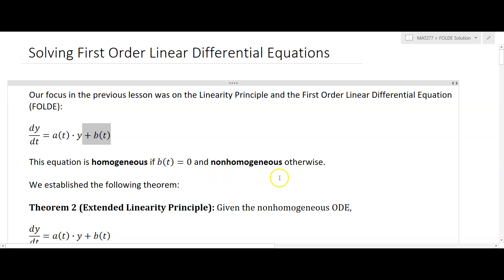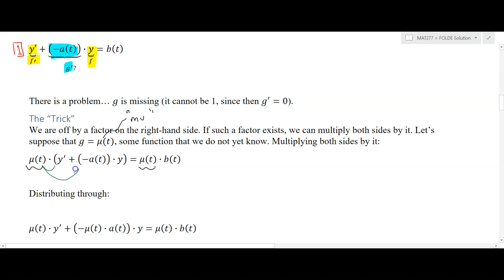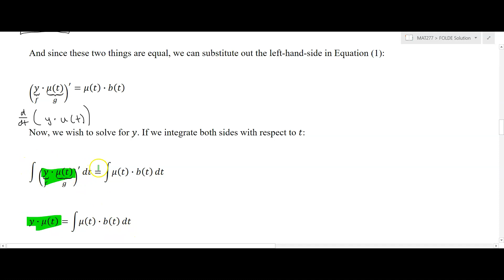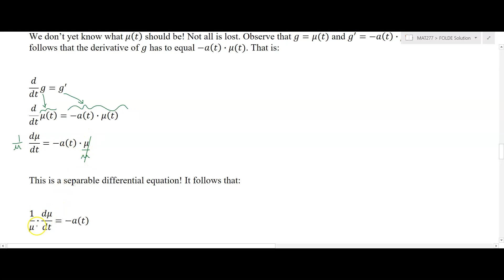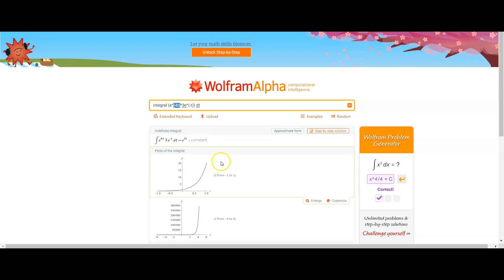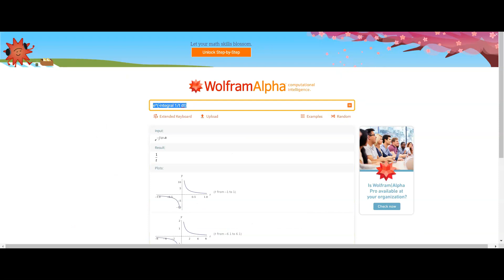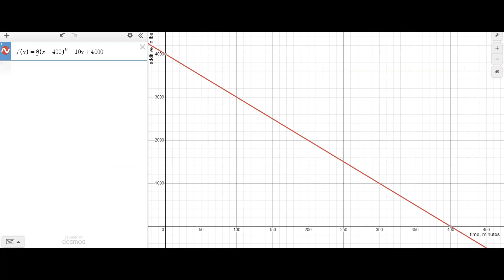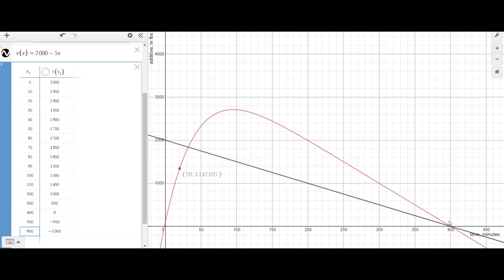Solving First Order Linear Differential Equations